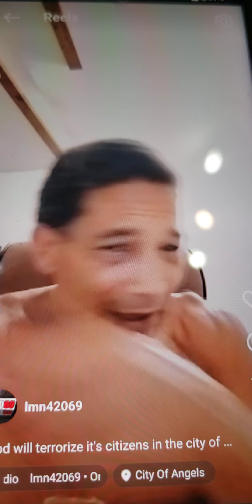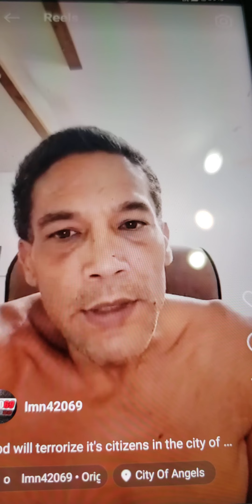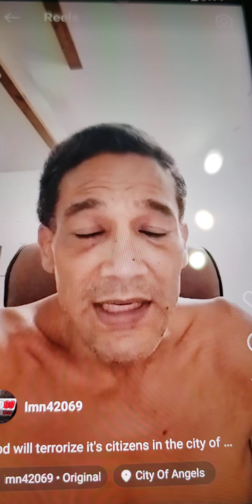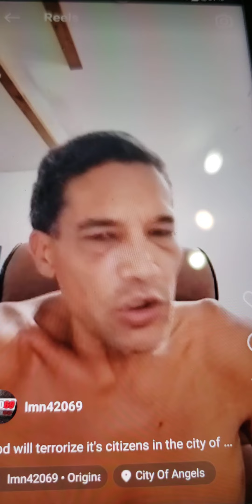lapd not only violated my civil rights, they tortured my mental health and well-being because why?!?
lapd has been terrorizing me since the "CRASH" unit days in the city of Angels 💔 😇 ✨ 🚨😥